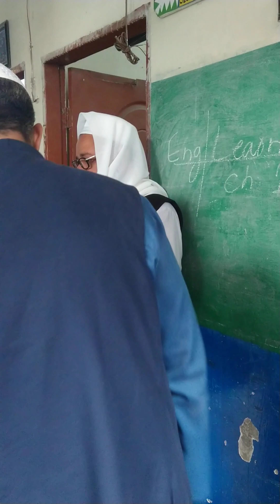Tarbiya Lecture by Molana Abdul Ghafoor Khateeb Jamia Masjid Bilal Shireen Jinnah Colony 20-01-2023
Tarbiya Lecture by Molana Abdul Ghafoor Khateeb Jamia Masjid Bilal Shireen Jinnah Colony
 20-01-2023, Molana Sahb instructed to students about Ikhlaqiat .